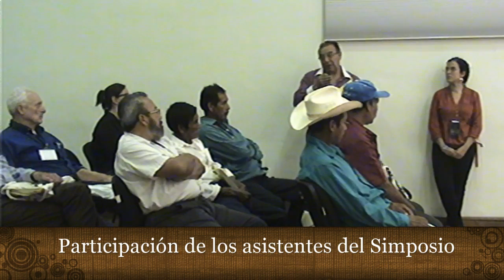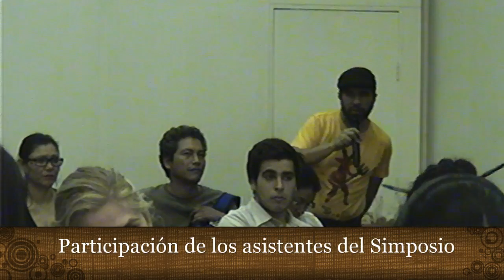17. Simposio: El complejo funerario de tumbas de tiro y cámara en el pasado y en el presente